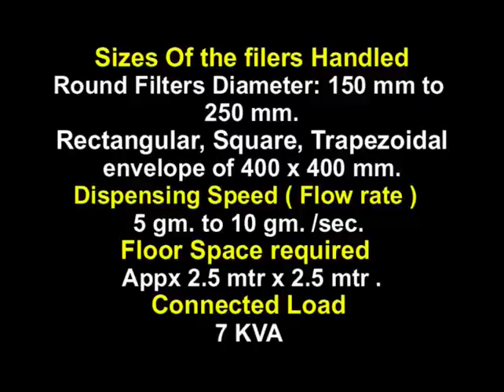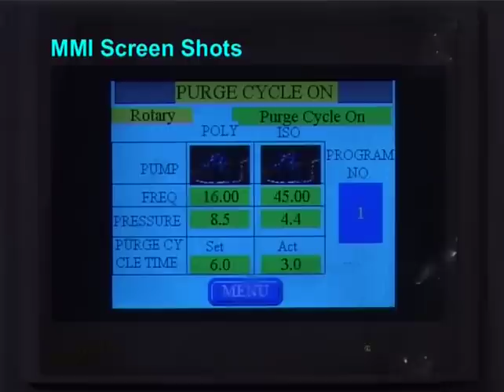PU Foam Dispensing Machine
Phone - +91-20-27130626